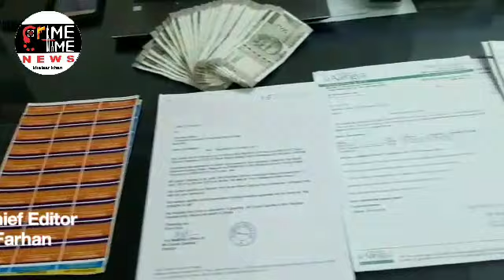FAKE TRAVEL AGENCY RACKET BUSTED BY COMMISSIONER'S SOUTHZONE TASKFORCE AND HELD 2 PERSONS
FAKE TRAVEL AGENCY RACKET BUSTED BY COMMISSIONER'S SOUTHZONE TASKFORCE AND HELD 2 PERSONS : Hyderabad city police Commissioner's southzone taskforce Inspector Sri.S.Raghavendra along with SI' Taqiuddin, Srisailam, Narender reddy & team on credible information raided at Maruthi nilayam, Champapet apprehended 2 persons namely Syed.Younus aged 49 yrs resident of Champapet & Md.Jafferuddin aged 42 yrs resident of Kalapathar who are involved in processing fake visa & travel documents for south Korean different travel agents names from all over india by collecting huge amounts from innocent peoples for employment in the guise of Tourist & visit visas. Seized 16 rubber stamps, 1 laptop,1 Printer,Fake company letter heads,2 mobiles & Cash of Rs.47,500/- from their possession... Accused persons along with seized property handedover to Shahalibanda police. The above raid was carried out under the supervision of Add.DCP taskforce SRI.S.CHAITANYA KUMAR.